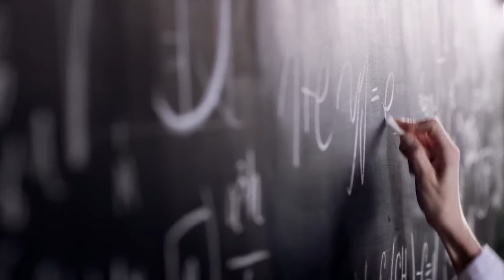Imagefilm Annemarie BÖRLIND